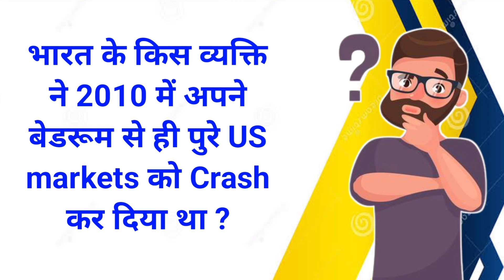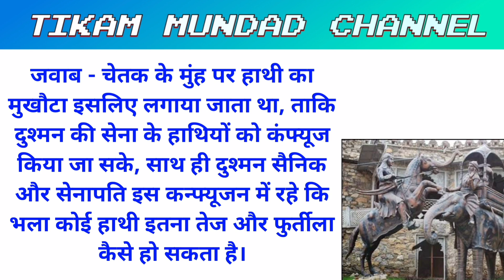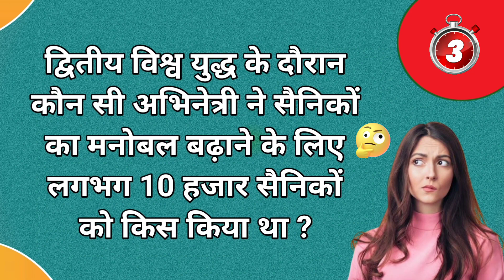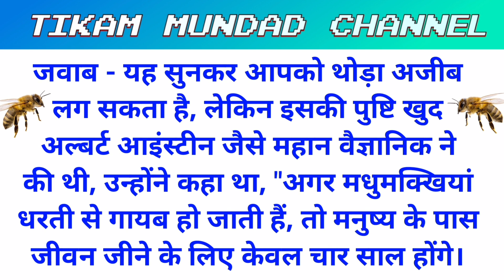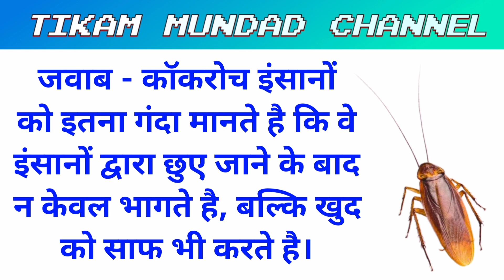मनुष्य को सबसे ज्यादा गंदा मानने वाला जीव कौन सा है | GK question | Gk in Hindi | Tikam Mundad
1. GK
2. General Knowledge
3. Important GK Questions and answer for 4.
5. Quiz Test
6. br gk study
7. Important gk
8. Quiz test
9. competitive quiz
10. competitive general knowledge
11. GK in Hindi
12. general knowledge quiz
13. quiz questions
14. general knowledge questions
15. gk quiz
16. general knowledge questions with answers
17. gk question in hindi
18. GK Question Answer
19. India GK
20. hindi gk
21. samanya gyan
22. gk questions
23. india gk in hindi
24. 2022 gk questions and answers
25. lucent gk
26. lucent gk
27. lucent gk in hindi video
28. lucent GK in hindi
29. lucent geography in hindi
30. lucent geography
31. geography gk question
32. geography gk in hindi
33. lucent 1000 question
34. lucent 1000 prashn
35. lucent gk ka nichod
36. lucent gk important question
37. lucent gk important question in hindi
38. lucent gk important topics
39. lucent ka nichod science
40. lucent for ssc cgl
41. lucent for ssc
42. lucent for railway
43. geography gk
44. lucent mcq
45. lucent mcq in hindi
46. lucent book gk
47. gk
48. gk questions and answers
49. gk question
50. general knowledge
51. br gk study
52. gk questions
53. g k
54. general knowledge question
55. g k questions and answers
56. gk ke question
57. question
58. general knowledge questions and answers
59. samanya gyan
60. g.k questions in hindi
61. gk question answer
62.
63. gk ke sawal
64. knowledge
65. question answer
66. general knowledge questions
67. gk knowledge
68. जनरल नॉलेज
69. जीके
70. gk quiz
71. g.k
72. gk ka question
73. ips question and answer
74. gk
75. gk question
76. gk afroz
77. gk questions
78. gktoday
80. gk study adda
81. gk video
82. gk live
83. gk by kumar Gaurav sir
84. gk by khan sir
85. gk today current affairs
86. question
87. सामान्य ज्ञान
88. general knowledge ke question
89. gk knowledge
90. gk dijiye
91. general class
92. general knowledge ki video in hindi
93. general knowledge gk
94. general knowledge questions and answers
95. General knowledge video
96. General knowledge 2023
97. general knowledge for kids
98. general knowledge quiz
99. general knowledge ke question
100.
113. gk
114. g.k questions in hindi
101. GK
102. gk question
103. gk questions and answers
104. general knowledge
105. g k
106. gk questions and answers
107. general knowledge questions and answers
108. gk question answer
109. g.k
110. question answer
111. question
112. जीके
115. general knowledge questions
116. knowledge
117. general knowledge question
118. g. k
119. quiz
120. g k question
121. BR GK STUDY
122. Br Gk Study
123. BRGKSTUDY
124. gk gs
125. gk ke sawal
126. gk ka question
127. जीके क्वेश्चन
128. gk 2020
129. gk 2021
130. gk 2022
131. gk 2023
132. बीआर जीके स्टडी
133. g.k. question with answer
134. answer
135. lucent gk
136. GK 2021
137. GK 2022
138. GK 2023
139. g,k
140. जीके के सवाल
141. gk general knowledge
142. जनरल नॉलेज
163. gK
164. G K
143. gk knowledge
144. gk questions and answers 2022
145. gk questions and answers 2023
146. gk questions and answers in hindi
147. GK Police
148. GK IAS
149. GK IPS
150. g. k. question in hindi
151. janral nolej in hindi
152. BR GK STUDY 2021
153. BR GK STUDY 2022
154. BR GK STUDY 2023
155. tense
156. current affairs
157. g.k questions
158. gk today current affairs
159. जी के
160. GK
161. GK BR
162. Gk
165. Gk quiz
166. GK BR
167.
168.
169.
170.
171. GK ki Video
172. Good sawal
173. सवाल आपके जवाब हमारे
174. GK ka सवाल
175. जीके.
176. GK.
177. BR
178. BR GK STUDY Lucent
179. GK Hindi Question
180. सवाल
181. question and answers
182. new gk question
183. new gk questions
184. hindi question
185. gk question gk question
186. answer
187. gk dijiye
188. general knowledge question answer
189. जीके जीके
190. g k 2022
191. g k 2023
193. GK GK GK
194. जीके का क्वेश्चन
195. samanya gyan
196. GK number 1
197. GK Question
198. gk question
199. gk question
200. Gk GK gK जीके gk

in balance in favor of fair us